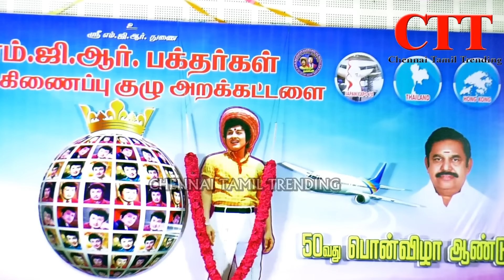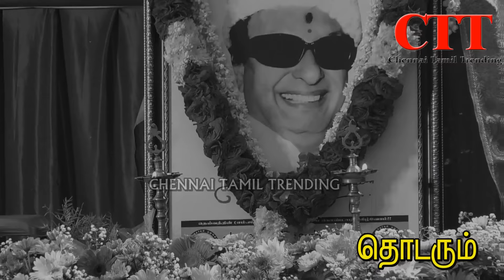MGR | புரட்சித்தலைவர் பாடல் பாடி அரங்கமே அதிர வைத்த திருநங்கை |CTT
All songs mgr in tamil movie
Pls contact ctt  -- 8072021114